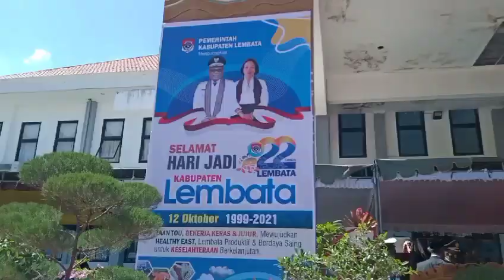HUT Otonomi Lembata ke-22, Taan Tou Bangun Lewotana.